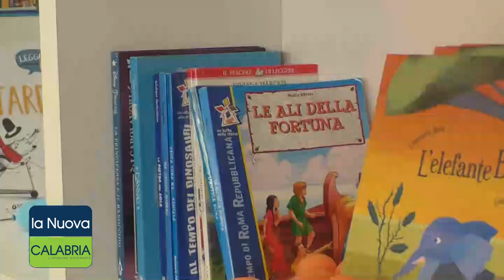Inaugurata pediatria universitaria al Policlinico